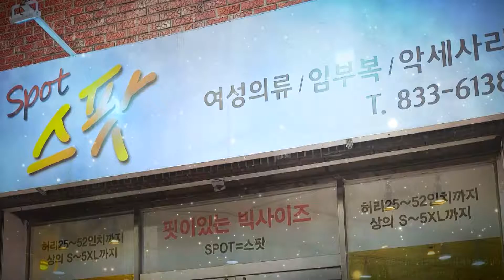익산스팟입니다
주소:전북 익산시 부송동 1052번지 1층 스팟
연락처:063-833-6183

주소:전북 익산시 부송동 1052-17번지 1층 스팟맨
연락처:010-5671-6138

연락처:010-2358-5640